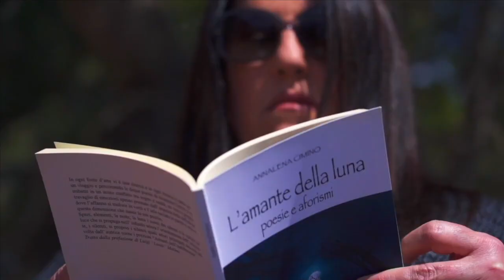I versi che non ti ho mai detto | XVI PUNTATA